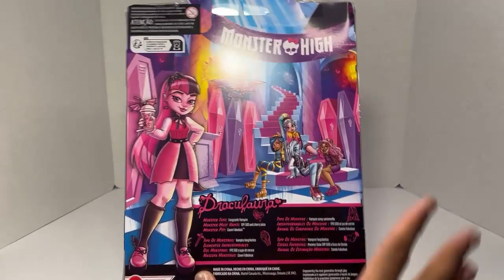Soooo, i guess She's "Fat" Monster High Draculaura Review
Here's my review of the G3 Draculaura doll! I think she's pretty perfect other than that damn pretzel, but anyways tell me know what yall think about them. do you have them already?